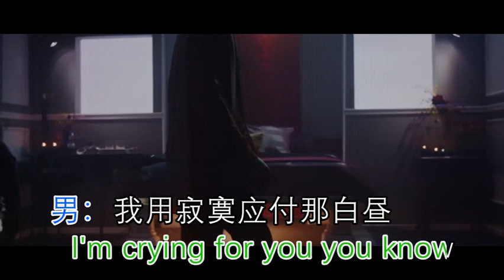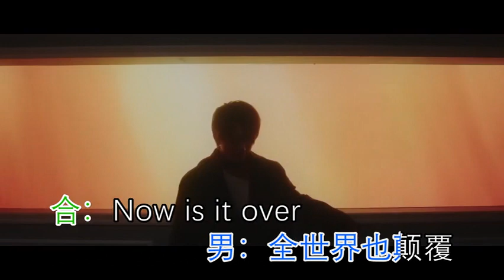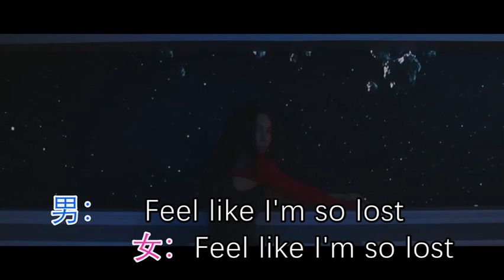I Know - 姜涛 & AGA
記得奌擊各組歌單 PLAY LIST 欣賞学習喜愛歌曲, 記得點 LIKE 鼓勵一下歌手: